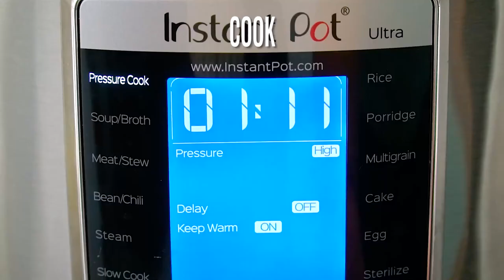How to make Instant Pot Red Velvet Cake - Sweet and Savory Meals/طرز تهیه کیک قرمز مخملی(رد ولت)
Learn how to make Instant Pot Red Velvet Cake - it is a buttery soft, smooth, and silky dessert topped with thick cream cheese frosting. The texture and festive look make it perfect for a special occasion or any day. It is a great way to celebrate a birthday, Valentine’s Day, or Christmas and it is so easy to do.
طرز تهیه کیک مخملی قرمز (رد ولت) فوری را بیاموزید - این یک دسر کره ای نرم، نرم و ابریشمی است که روی آن پنیر خامه ای غلیظی روی آن قرار گرفته است. بافت و ظاهر مجلسی، آن را برای یک موقعیت خاص یا هر روز مناسب می کند. این یک راه عالی برای جشن تولد، روز ولنتاین یا کریسمس است و انجام آن بسیار آسان است.

🍓INGREDIENTS🍓:
Instant Pot Red Velvet Cake:
2 cup all-purpose flour
1/4 cup cocoa powder
1/4 teaspoon salt
1/2 cup unsalted butter (room temperature)
1 cup white sugar
2 eggs (room temperature)
1 teaspoon vanilla extract
1 teaspoon white vinegar
Gel red food coloring
1/4 cup buttermilk
Frosting:
4 oz. cream cheese (softened to room temperature)
1/2 cup unsalted butter (room temperature)
1 cup powdered sugar
2 tablespoons milk (or cream)
1 teaspoon vanilla extract

📬 SEND ME MAIL:
1715 US Highway 46
Suite 414